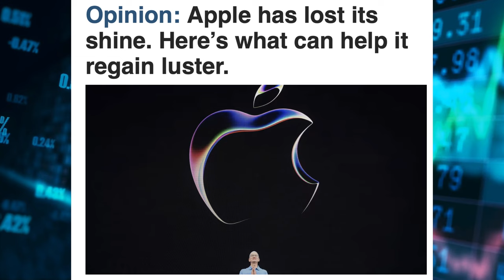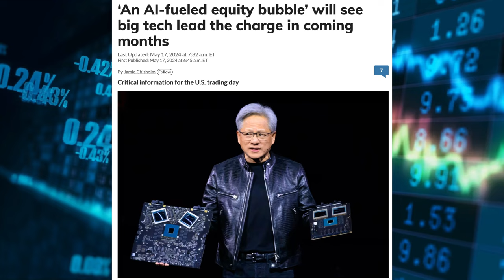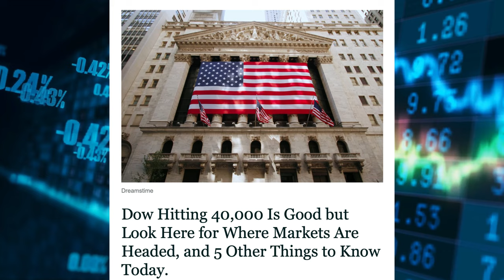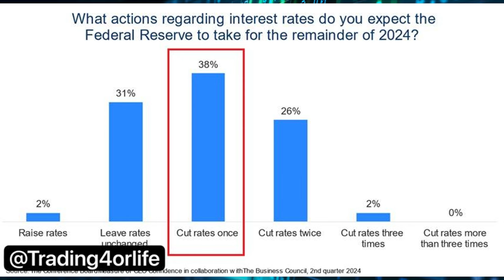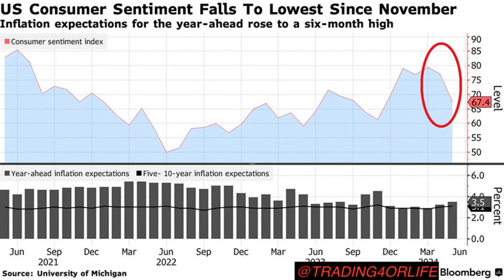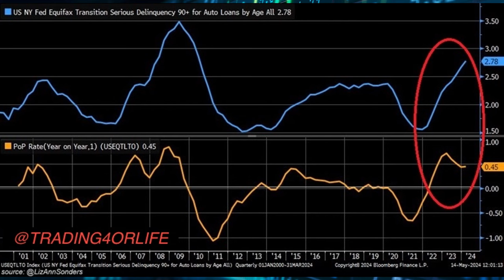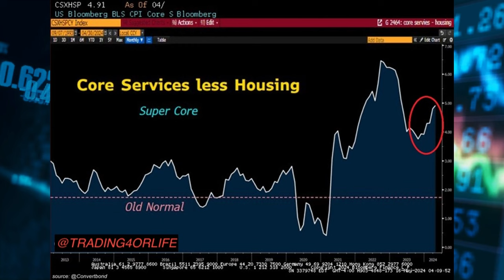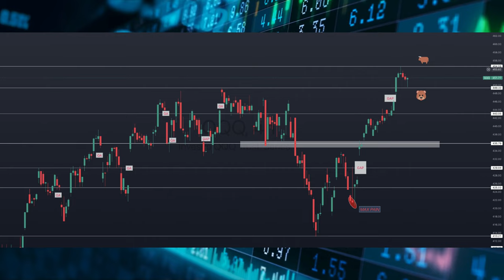Is Pump & Dump Back? GME and AMC To Moon Again?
0:00 Intro
00:50 News And Overview
06:01 Macro and Data
09:40 Heat map and Earnings
11:04 Charts and outro